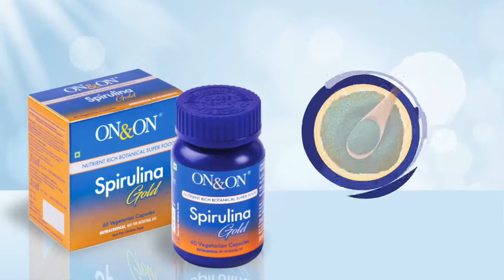On & On Spirulina Gold Tamil